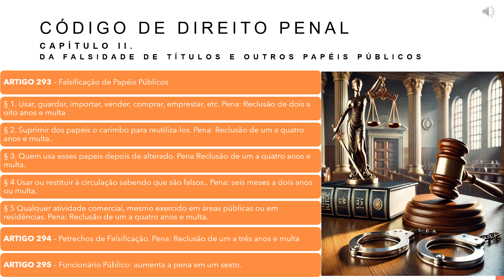DIREITO PENAL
Capítulo 2 do Código Penal Brasileiro que trata de Falsidade de Papeis Públicos.
Preparatório para o Concurso de Escrevente Judiciário TJ